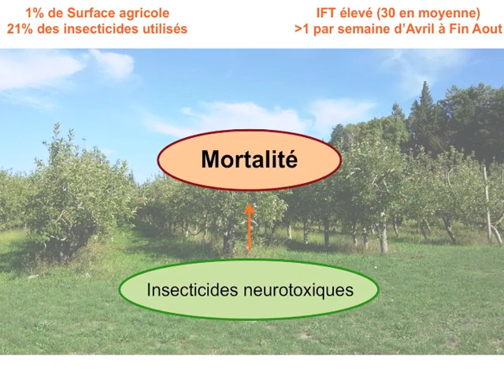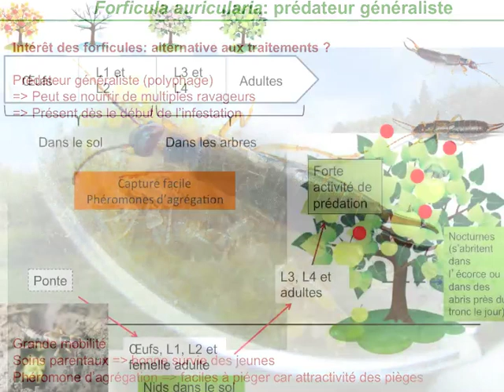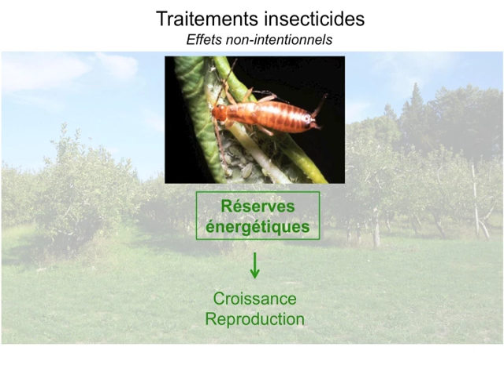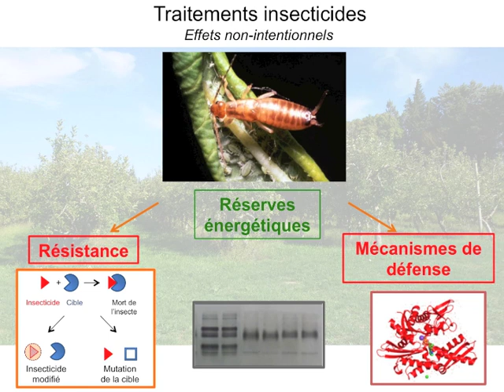I-ResPect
Le projet  I-ResPect évalue les mécanismes de résistance et de tolérance aux insecticides chez le forficule, Forficula auricularia L., prédateur généraliste efficace des cultures. L’objectif est d’évaluer le coût physiologique éventuel de cette résistance aux insecticides, en particulier, sur les réserves énergétiques des forficules résistants, d’en comprendre les mécanismes d’acquisition et l’impact de cette acquisition sur la reproduction.